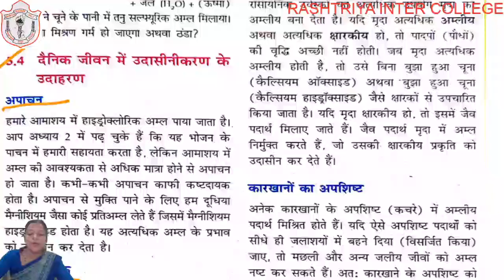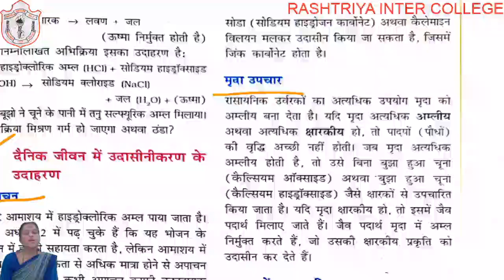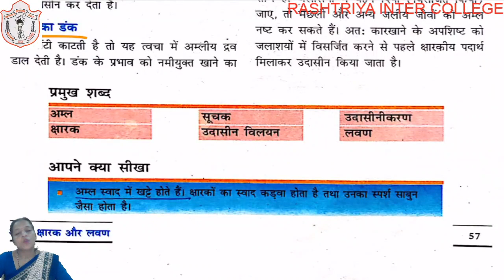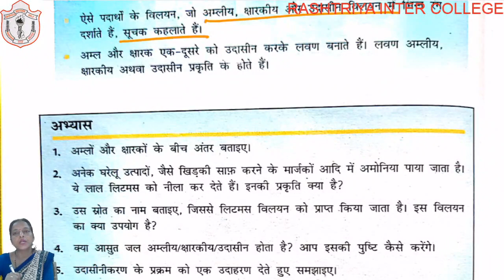CLASS 07 II SCIENCE II CHAPTER 05 II PART 03